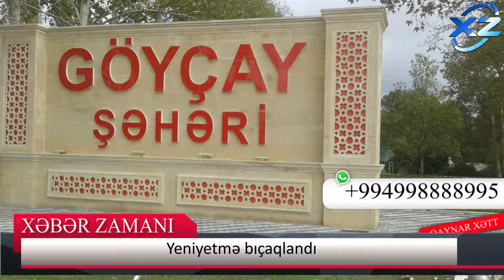Müəllim və mühafizəçi vəfat etdi